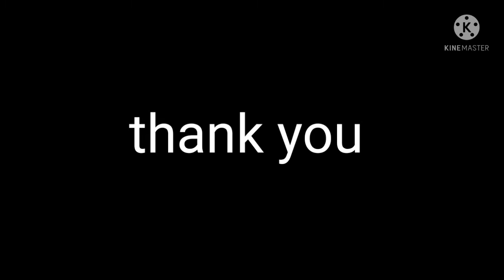10 June 2021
ನಿಮಗೆ  embroidery ಕಲಿಯೋ 👍ಆಸೆ ಇದಿಯಾ ಆಗದ್ರೆ ಈ ವಿಡಿಯೋ ನೋಡಿ 👍🙏